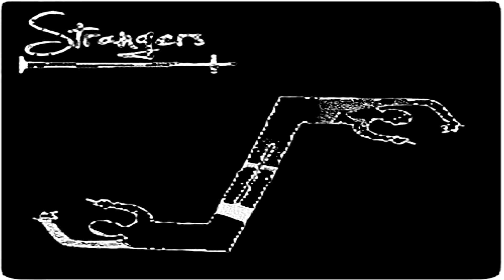Grey Skies - Strangers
Follow and support the artist:
I do not get any financial benefit from these videos.All copyright resides with the artists and labels involved.I only use the material to help support the group and promote their music.If the legitimate copyright owner wants to withdraw the video,then please notify me and it will be removed immediately.
Music is life. Enjoy it.